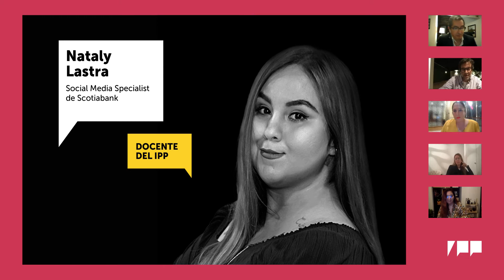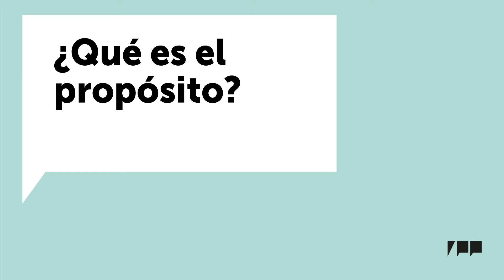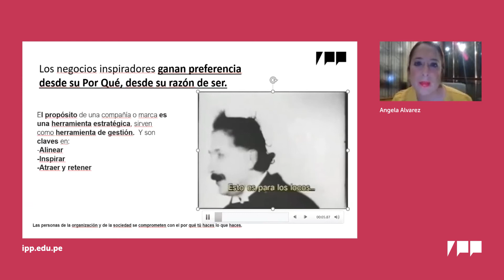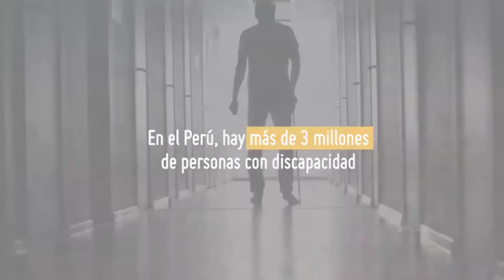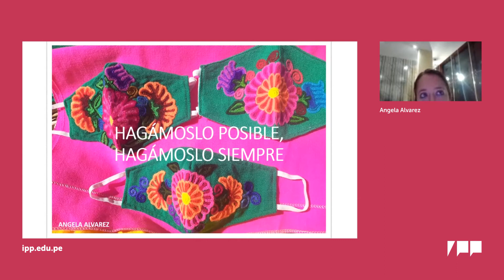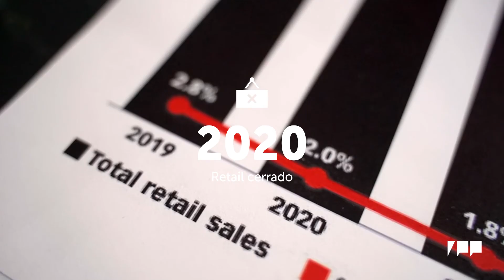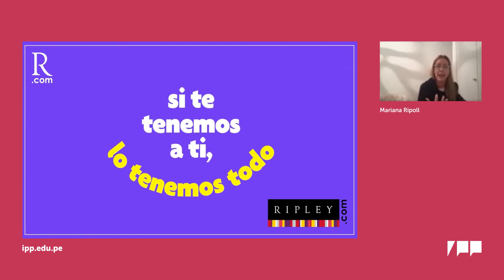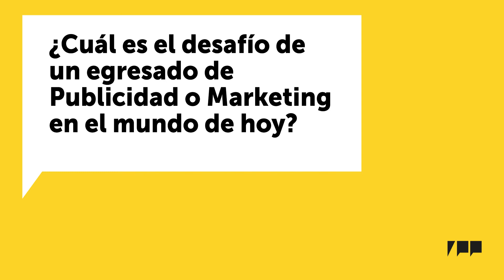IPP | Charla Marketing con Propósito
El propósito del marketing es generar y compartir valor con los clientes.
Los objetivos de marketing de las empresas se pueden lograr por medio de una estrategia que tenga como norte la generación de este valor diferenciador en las personas y en la sociedad.

Panelistas:
- Benjamín Edwards: Partner & CEO de 121. Consultor de la carrera de Marketing & Nuevas Tecnologías del IPP.
- Ángela Alvarez : Socio Directora Ejecutiva de BBK Group Perú.
- Nataly Lastra: Social Media Specialist de Scotiabank y docente del IPP
- Mariana Ripoll: Gerente de Marketing  y Visual de Ripley Perú, y docente del IPP.

- Inicio de clases: 31 de agosto.